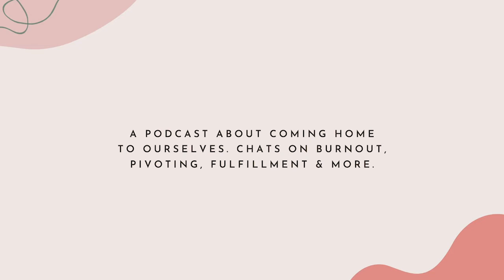Mary Jelkovsky on recovering from an eating disorder and sharing the gift of self love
*Hello dear viewers today's topic is a sensitive one. We talk about body image, eating disorders and recovery.*

I wish there was someone like Mary I could look up to growing up. I'm sure many of you have a personal story related to body image and the pressure to look a certain way. I share a little bit more about my experience for the first time in this episode. I am so honoured to introduce today's guest, Mary Jelkovsky who's the author of The Gift of Self Love, a workbook to help you build confidence, recognize your worth, and learn to finally love yourself. Written like a letter to a close friend, this self-improvement book provides practical advice and exercises that will help you finally love yourself.

Founded by Mary Jelkovsky, Mary’s Cup of Tea is an online platform that empowers women to be more confident in their bodies and love themselves unconditionally. After recovering from an eating disorder, Mary started her Instagram account @maryscupofteaa to help women heal body-image struggles and find self-love. Now, Mary is a published author, TEDx speaker, and women’s self-love retreat host. And her podcast, Mary’s Cup of Tea Podcast, is the top self-love podcast in the world.

Mary’s story has also been featured in places like Teen Vogue, TEDx, and Health Magazine because unfortunately, too many women know what it’s like to struggle with self-love and body-image. Mary is committed to changing this trend by inspiring thousands of women through her book, social media, podcast, online courses, and worldwide self-love retreats.

**In today’s episode Mary shares:**

- How her body image issues started at a young age, training for bikini fitness competitions
- How her body rebelled and started to say no
- Her recovery journey moving to Canada and tuning out the external voices
- How her relationships with her friends and family changed
- What she's learned from her younger sister
- and how she hopes to help other women embark on their journey of self love

Come tag along!